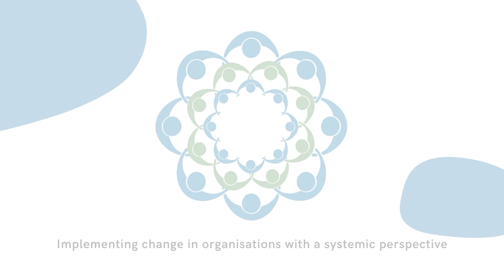S DOC Video